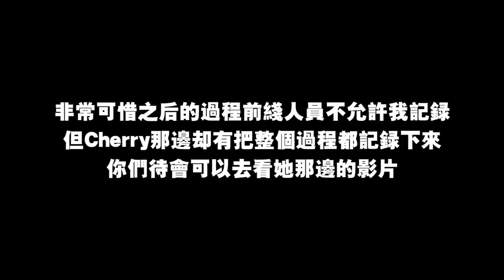懵懵懂懂小情侶打疫苗記～這是一部很有紀念價值的影片啊…！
✅ 我的Instagram：iven_lee
✅ 我的小紅書：iven_lee
✅ 我的Tiktok：iven_lee
✅ 我的微博：阿源IvenLee

🌐 DCMB Instagram：dcmb_official